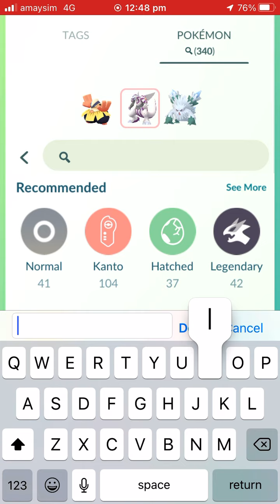[Pokemon Go] Gboy vs Giovanni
I can’t believe you’ve done this I want a refund please Iwantarefund